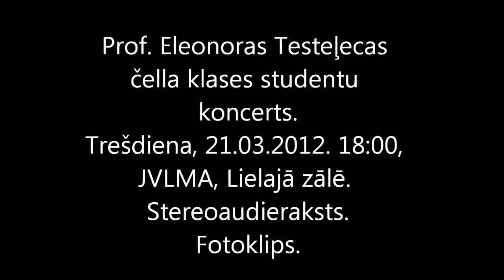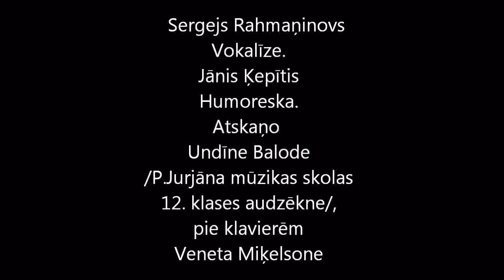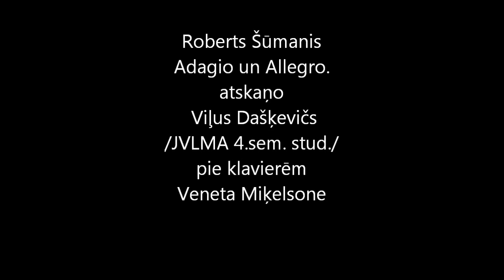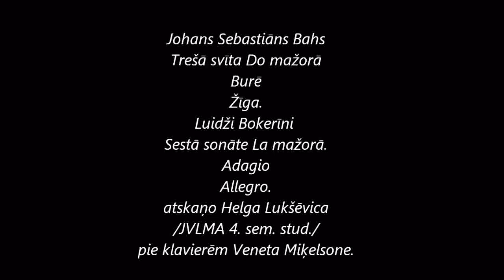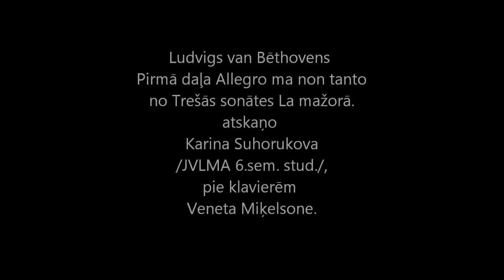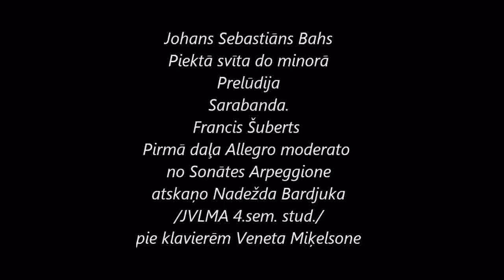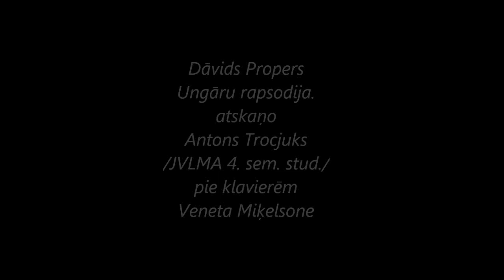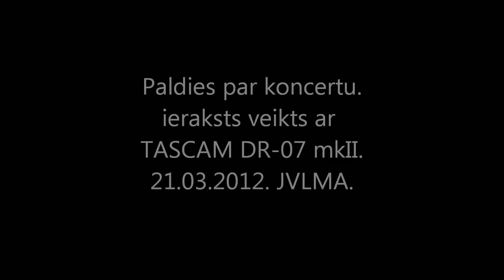Cello music concert in Jāzeps Vītols Latvian Academy of Music. JVLMA.Riga.21.03.2012.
Cello music concert in Jāzeps Vītols Latvian Academy of Music.
Prof. Eleonoras Testeļecas čella klases studentu koncerts.
  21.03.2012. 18:00, Lielā zāle. JVLMA.
Piedalās Estere Lūsis-Grīnberga, Mārtiņš Gailis, Undīne Balode, Jolanta Kanašķe, Viļus Daškevičs, Helga Lukševica, Nadežda Bardjuka, Mārtiņš Turss, Antons Trocjuks, Karina Suhorukova.
Pie klavierēm Veneta Miķelsone.
Programmā J. S. Bahs, L. Bokerīni, R. Šūmanis, L. van Bēthovens, K. Davidovs, P. Čaikovskis, A. Glazunovs, S. Rahmaņinovs, D. Poppers, D. Šostakovičs, J. Ķepītis.
Ieeja par ziedojumiem